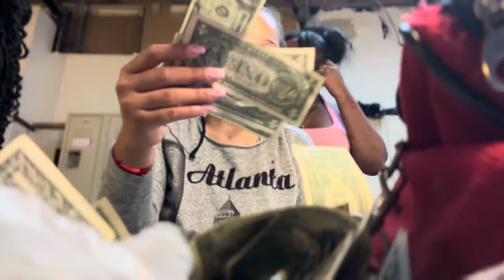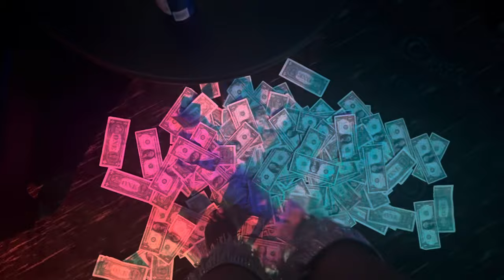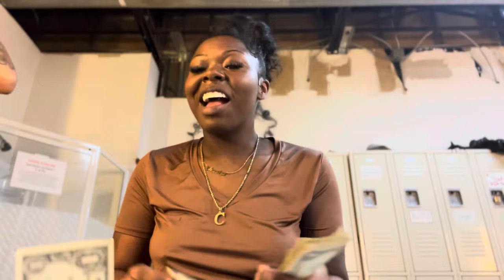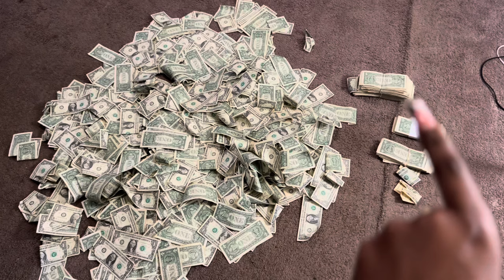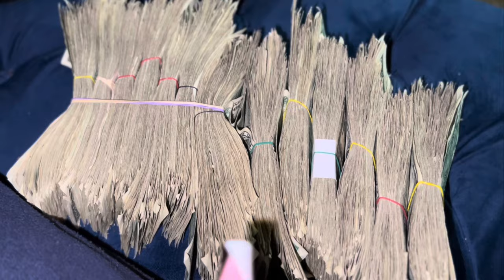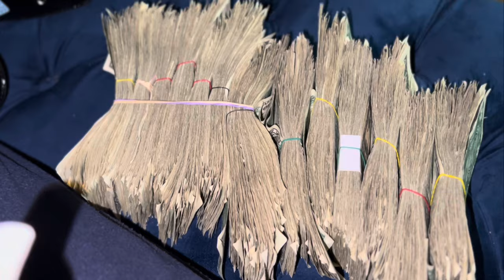Stripper Vlog, Wearing My Real Hair, Another Stack, Locker Room Arguments, 1,500 Week, Money Counts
hey everyone welcome to or back to my channel my name is Kiya dancer name Euphoria make sure to like,comment, subscribe wanna email me or send me something it’ll be down below also my social medias! thanks follow me 😘

Main instagram: Kiyadabaddesttt
Business Page: DaBaddestBangles

Make sure to shop baddie bangles